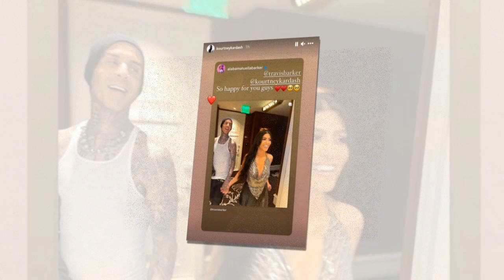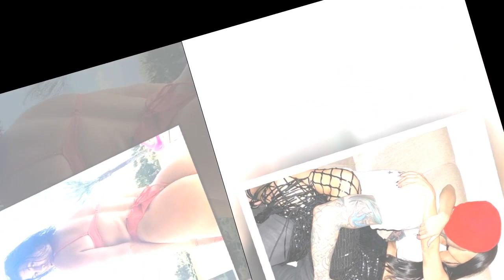BABY #4: Kourtney Kardashian pregnant is it Scott Disick or Travis Barker’s baby